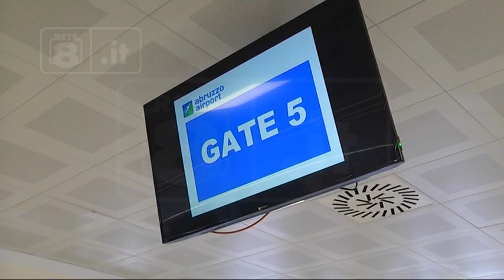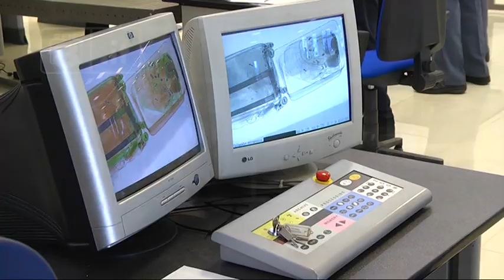Aeroporto - Raddoppiano i gates